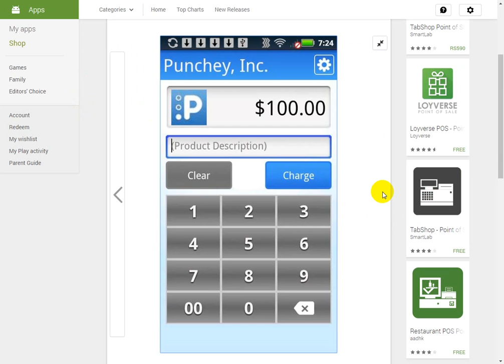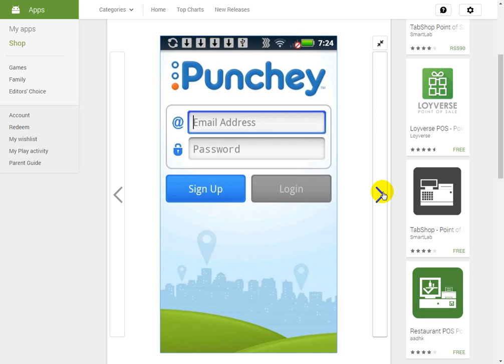Punchey POS Free Download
Punchey turns your Android and iOS devices into a POS terminal! Accept credit or debit cards easily by keying them in to the simple, intuitive interface. You can process payments anywhere you have a 3G, 4G or wifi connection.